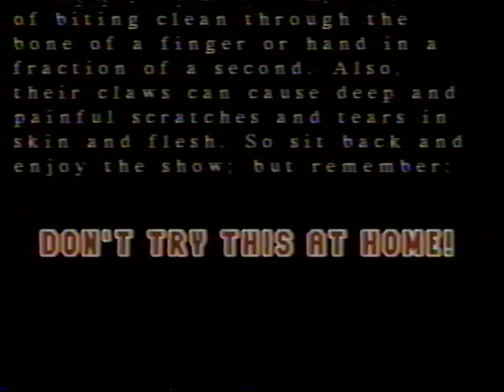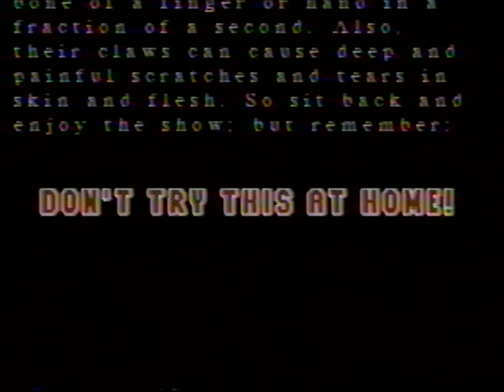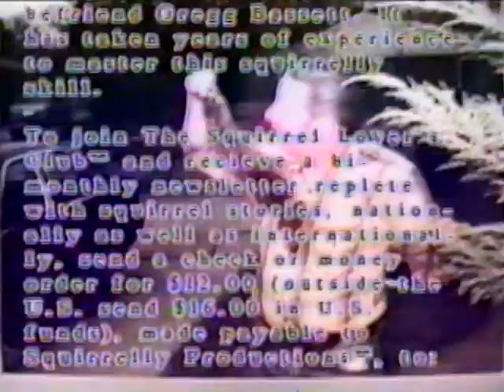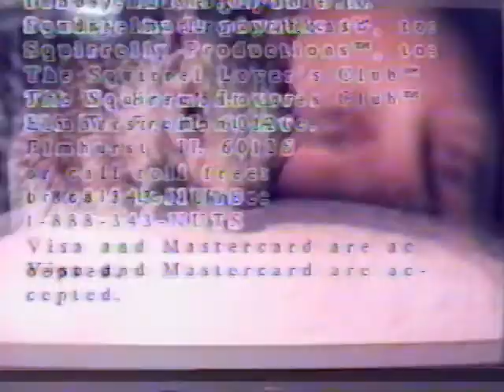"Squirrelly Adventures with Gregg Bassett and his Furry Friends" VHS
Gregg Bassett is a hero to us all.